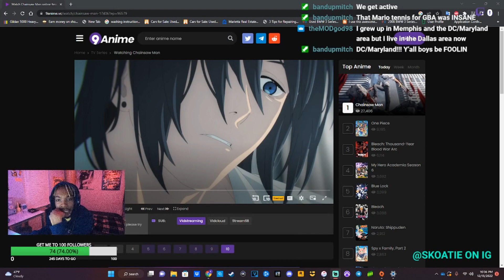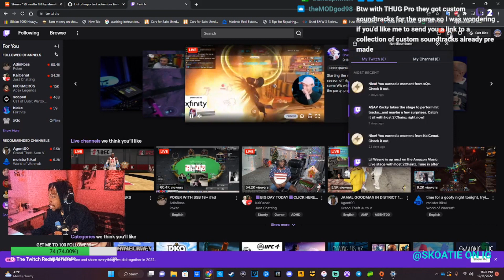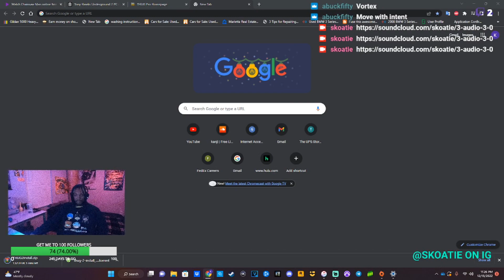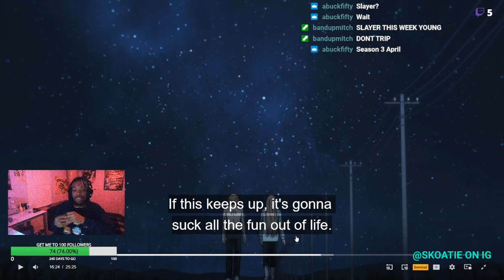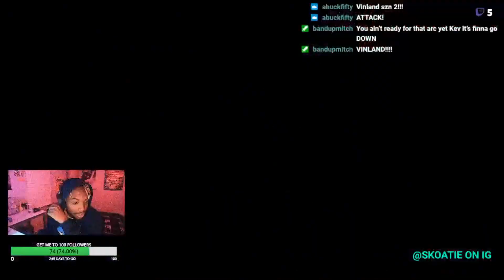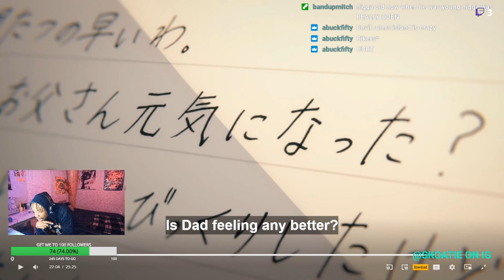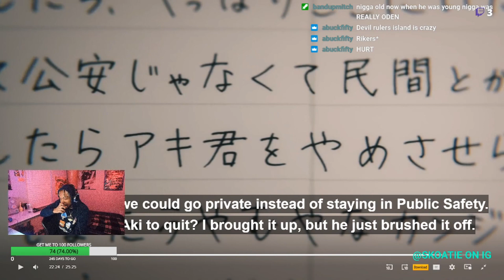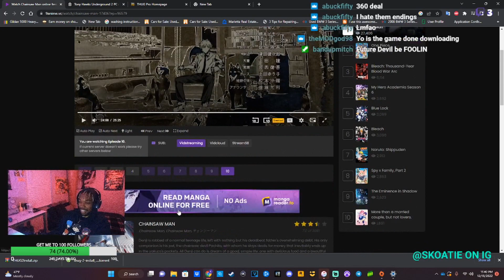AKI GOING THROUGH IT.... (chainsaw man episode 10) (STREAM HIGHLIGHTS)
tap into the streams to see daily content! preciate all the support alot of videos otw!